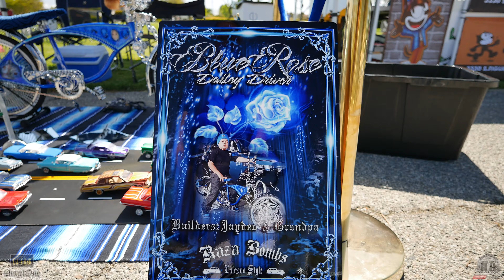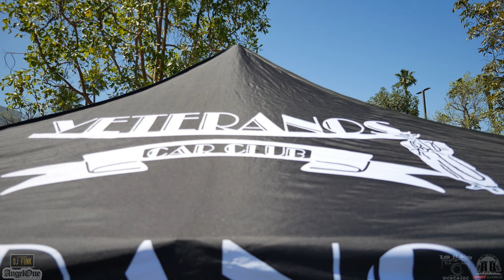Majestics Car Club Spring Car Show 04/06/2024 Alaniz Beatz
Majestics Car Club and The Undesirables Car Club hosted this Spring Time Car Show out in the city of Santa Fe Springs this past weekend. Originally, this was supposed to have been an Easter weekend show but due to the rain we had during that weekend, this and many other car shows were postponed.

That being said, this show was cracking! The turnout was great and the weather was perfect for this Saturday morning. So I began the video with T-Bird’s (The Undesirables CC) ride and from there I went down the line and managed to get all if not most of the rides at this event.

Shout out to all the car clubs that came out in support of this event.